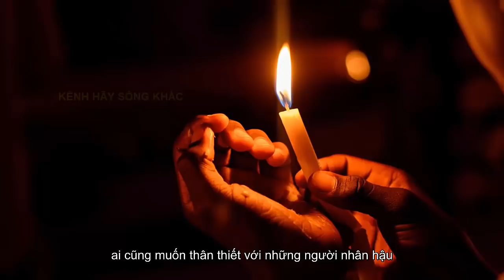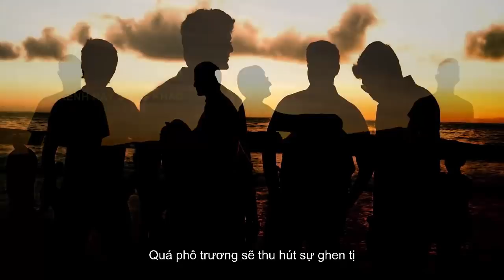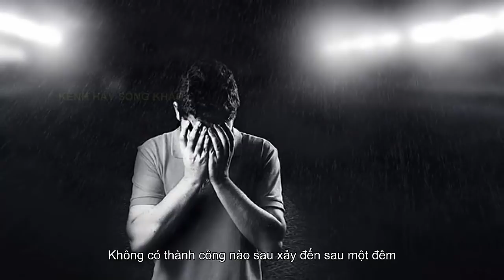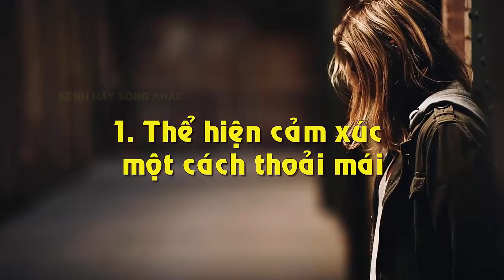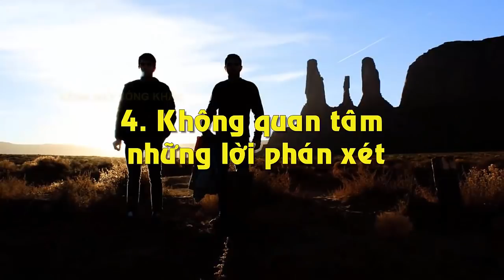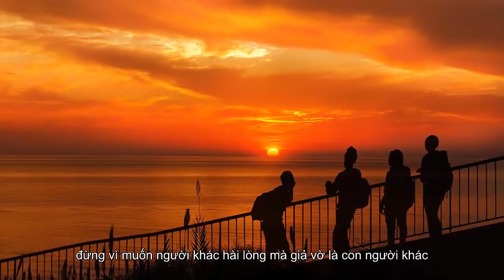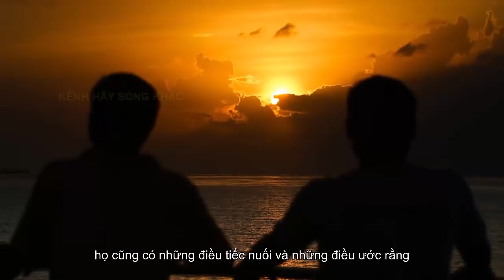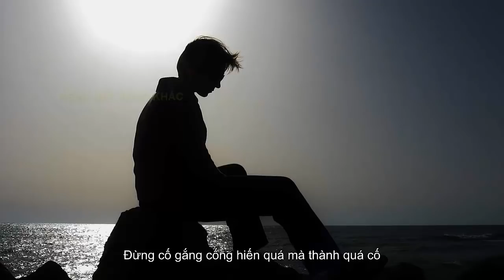Người Có 9 Đặc Điểm Này Chắc Chắn Thành Công Muốn Nghèo Cũng Khó